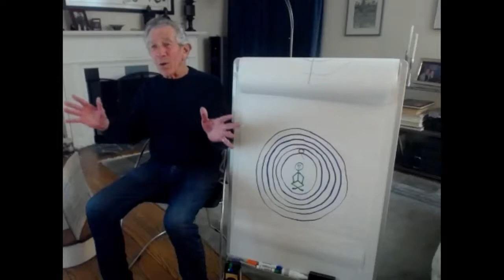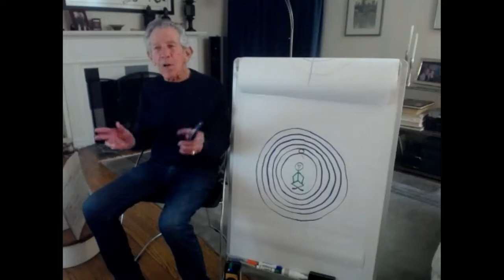Aikido, Sponge Theory, Robert Nadeau, Aikido 8th Dan, 2022-01-21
Personal Student of Morihei Ueshiba, OSensei, Founder of Aikido, Virtual Dojo